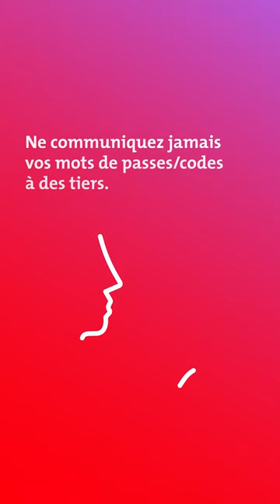Conseils sécurité BCVs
🔒 La protection de vos données est une priorité pour la BCVs. Accédez à vos informations bancaires sans risque en suivant nos nombreux conseils.